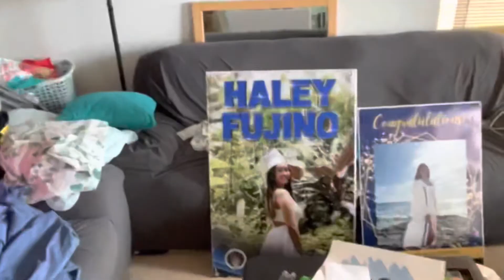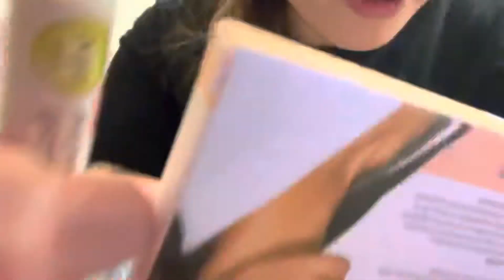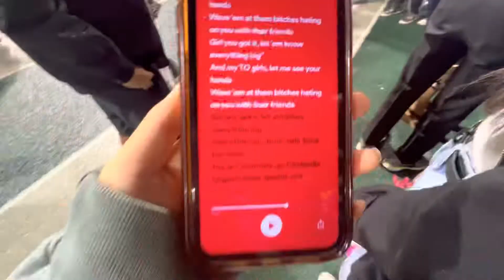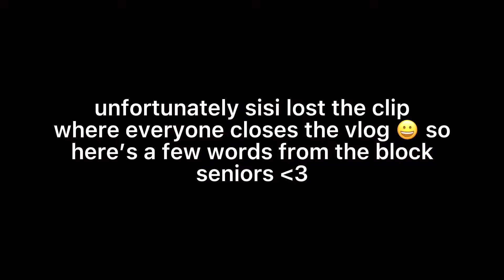BLOCK MOMMY’S GRADUATION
POSTED 2 WEEKS EARLIER JUST FOR TGAN! - sisi